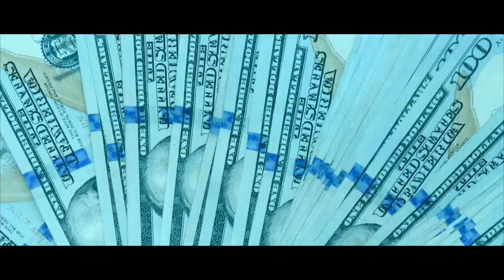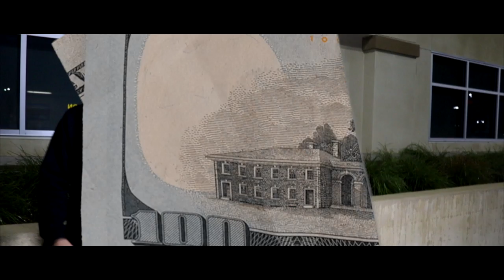Same Road: Lo$tboy Squirrel, Lo$tboy Ezra, Backwood Chris